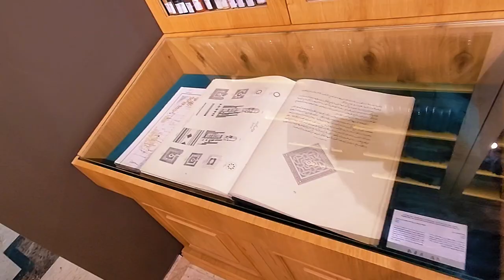Sharjah Public Library | Best Place For Freelancer Free Wifi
Sharjah Public Library is a cultural and community hub that offers a wealth of knowledge and learning opportunities for all. In this video, we will take you on a tour of the library and show you some of its amazing features and collections. You will discover how the library dates back to 1925, when it was founded as a private library by Sheikh Sultan bin Saqr Al Qasimi, the ruler of Sharjah at the time¹. You will also learn how the library has evolved over the years, moving to different locations and expanding its services and resources. Today, the library boasts more than half a million books in multiple languages and genres, as well as digital and audio-visual materials, newspapers, magazines, and more²³. The library also hosts various events and activities, such as workshops, lectures, exhibitions, and book clubs, to promote reading and culture among the public. Whether you are looking for information, education, entertainment, or inspiration, Sharjah Public Library has something for everyone. Sharjah Public Library - where knowledge meets culture.

sharjah city
uae
united arab emirates
sharjah city centre
sharjah city center
dubai
things to do in dubai
dubai city
sharjah uae
dubai travel guide
dubai mall
dubai vlog
visit dubai
Dubai 2024 fireworks
dubai guide
dubai travel tips
dubai frame
best things to do in dubai
dubai things to do